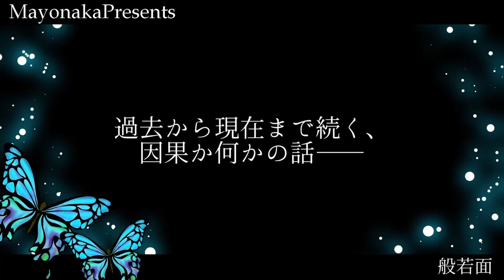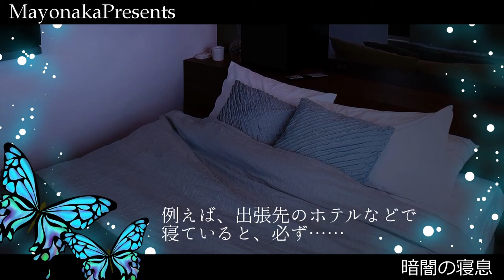【怪談朗読】怖い話18話つめあわせ・途中広告無し総集編【女性声】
葬儀場の怪 0:00
仲を裂く
島の山道 13:20
橋渡
狐付き 30:10
ある夜の出来事
友人のお祓い 45:01
プラットホーム
特等席 57:13
夢の記憶
彼女の秘密 1:13:30
くもの糸
お風呂の蓋 1:31:39
格安物件
呪われた家系 1:46:10
般若面
暗闇の寝息 2:05:13
ガラスに映る人

玲緒（れお）